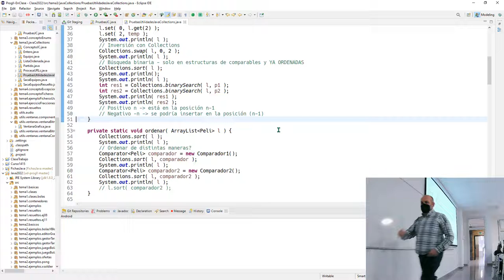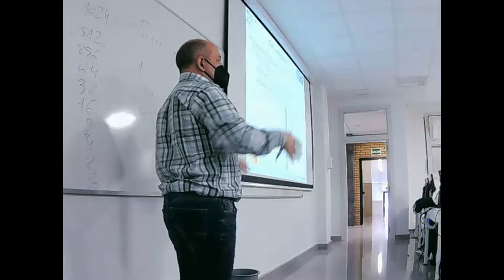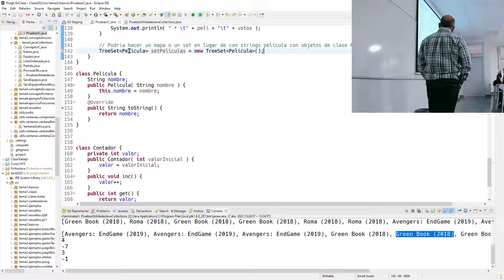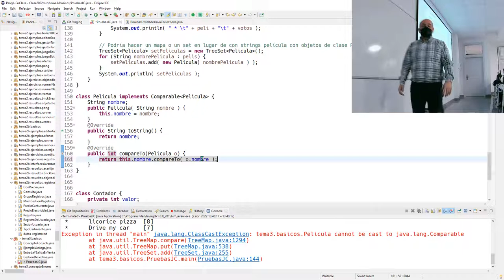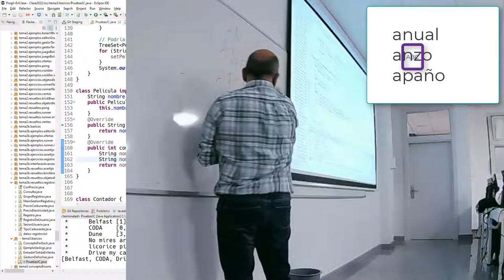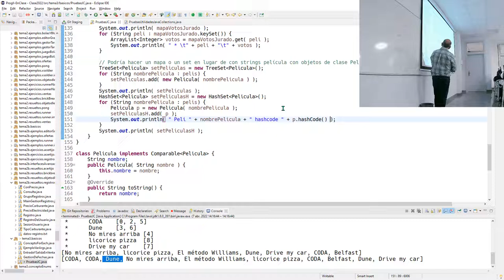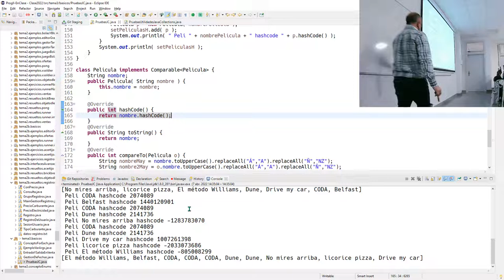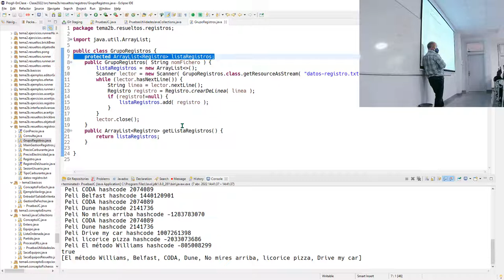Prog2 07 04 2022